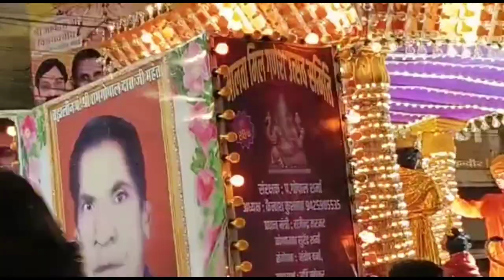एशिया का नंबर वन जलूस खाकी इंदौर में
vlogs
trending
vlogger
daily vlogs
daily vlogging
blogs
li
ufc
mma
ultimate fighting championship
khamzat
chimaev
nate
diaz
jingliang
leech
flying beast
tony
ferguson
kevin
holland
johnny
walker
las vegas
t-mobile
welterweight
family vlogs
tejasswi prakash
sourav joshi
surprise
lifestyle
payal
payalmalik
payalmalikvlogs
payalmalikblogs
dailyvlogs
dailyvlog
familyvlog
familyfitness
familyvlogs
chiku
chikumalik
chirayumalik
malik
armaan
armaanmalik
armaanmalikvlogs
kritika
kritikamalik
nitinwatts
chikumalikvideos
indianvlogs
indianvlogger
bestvlogger
videos
funnyvideos
vlogvideo
nitinwattsvlogs
chikumalikvlogs
payalmalikvideos
kritikamalikvideos
armaanmalikvideos
armaanmalikblogs
chirayumalikvlogs
emily
routine
working philippines
coastal philippines
beach home philippines
davao
cateel
kyle jennermann
becoming filipino
english philippines
filipino worker
mindanao
philippines best job
filipino job
english speaking filipino
csula
los angeles
cal state la
first week of school
week in my life
papier
planning
planner
foreigner filipino mindanao
organizing
whats in my backpack
college
school supplies shopping
eğlence
kovalama
kaçma
alper rende
kacis
kaçış
merve kutlu
ürünler
fiyatlı
uygun
inceleme
ürün
sohbet
güzellik
bakım
makyaj
vice ganda
beks batallion
angelica yao
shopping
budol
daiso
simply francine
toni
liza
erich
julia
kathryn
tulfo
jamill
zeinab
alex gonzaga
ivana alawi
huwag kang mangamba
showbiz
celebrity
fashion
kikay
seth fedelin
andrea brillantes
kycine
kyle echarri
cassie mondragon
cassie
kadenang ginto
squad+
squad plus
gold squad
the gold squad
star magic
kapamilya
abs-cbn
chin
carrel
francine
francine diaz
francine carrel diaz
philippines
youtube philippines
make up
makeup
şeyda erdoğan makyaj
şeyda erdoğan
şeyda
new car planning
new car ypm
ypm
bmw x7 2022 india
anmol's garage
anmol jaiswal
indian backpacker
ypm vlogs
podcast setup
bmw x7 2022
bmw x7
most famous family on youtube
trending family vlogs
usa family blogs 2022
family vlogs 2022
friendly vlogs
long vlogs
canadian philippines
alison and uriel
alison gonzalez boyfriend
sister forever
pack
leaving my house
leaving
packing
drama
dad reacted
how mom reacted
what happened
surprising my mom
first time boyfriend
alison gonzalez
first time with my boyfriend
first time
boyfriend sleepover in my house
sleepover
boyfriend
pomiraj
ashk
indian child actors
patiala babes
ashnoor kaur
priyanka tiwari
food
mukbang
cadbury chocolate
cadbury
dairy milk
milk chocolate
chocolate
trying chocolate
trying every chocolate
trying every cadbury chocolate
fuslie bts
fuslie vlog
fuslie reaction
ludwig
myth
lilypichu
lily
sykkuno
rae
valkyrae
fuslie guitar
facebook streaming
gaming
fuslie clip
fuslie announcement
fuslie moving
fuslie leaving twitch
youtube streaming
youtube gaming
youtube announcement
fuslie reacts
fuslie clips
100thieves fuslie
100t fuslie
fuslie twitch
fuslie youtube
leslie
offlinetv and friends
otv
offlinetv
edison proposes
fuslie and edison
edison
leslie fu
fuslie
noida power cut issue
instagram dms
bachelors
tcl led price
led display price
mistake
led broken
display broken
tv repair
hindi blogs
rachit singh
indian vlogs
lakshay second channel
lakshay chaudhary
sagrada
casabattlo
gaudi
parkguell
picassomüzesi
picassomuseum
tatilvlog
uğurşengül
kaanaltun
turistikgeziler
şehirgezisi
neleryedik
barselonarehberi
barselonavlog
barcelonavlog
tatildeyiz
günlükvlog
damlaaltun
canada trip omg vlogs
onkar mother omg vlogs
chandigarh to delhi
family hindi vlogs
hindi vlogs
cute couple
mukti omg vlogs
omg vlogs onkar mother
onkar mother
mata ji is back from canda
aditya
mystery girl omg vlogs
daily vlog
omg vlogs pranks
omg vlog
omg vlogs gautam
omg vlogs mystery girl
omg vlogs aditya
omg vlogs onkar
onkar omg vlogs
aditya omg vlogs
omg vlogs mukti
omg vlogs new video
omg vlogs
canada trip
vlog davao
vlog surigao
bislig
waterfalls philippines
beach philippines
learning filipino english
foreigner job philippines
lingig
province life philippines
filipino province
kulas
vlog filipino
duru
duru üst
a day with us
birthday present for mom
mom birthday
alison
family vlos
vloggers
friendly family vlogs
emily sister forever
what happend
a normal day with us
what
how
when
poker
andrew neeme
poker vlog
poker vlogger
how to play poker
how to win at poker
how to study poker
padum
zanskar
best camera
gopro hero10
meme
akshay kumar
jayeshb